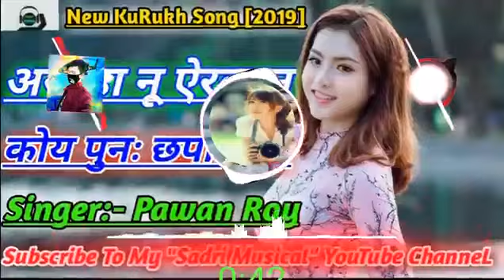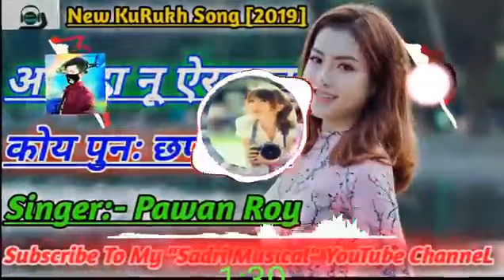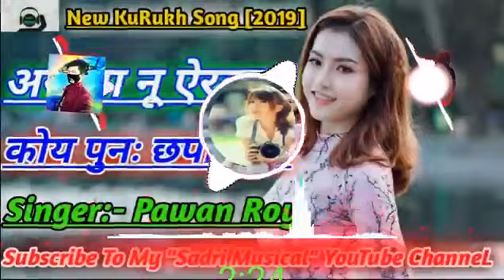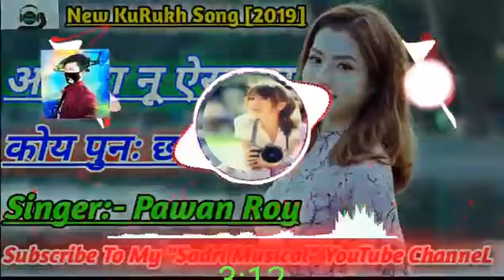Aakhada nnu yerakan koy kurukh song 2019